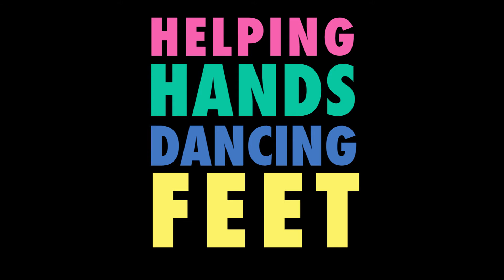Helping Hands, Dancing Feet trailer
Shropshire schools have taken part in the Helping Hands, Dancing Feet project to learn more about world dance and music through our All Together Now initiative.

Some of the children will perform on main stage 2 at midday on Monday August 29 - don't miss it!